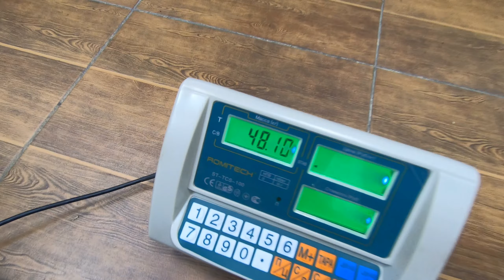🦎Лодка Риф Тритон 360 НД Камуфляж лес с черным